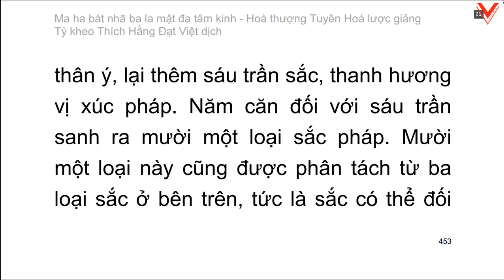Bát Nhã Ba La Mật Đa Tâm Kinh 般若波羅蜜多心經 - H.T Tuyên Hoá lược giảng - T.K Thích Hằng Đạt Việt dịch